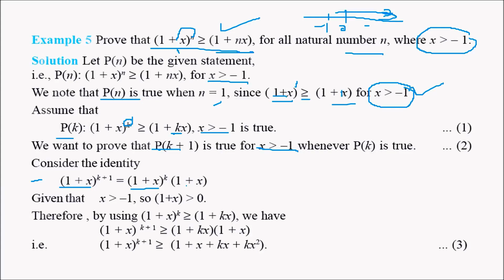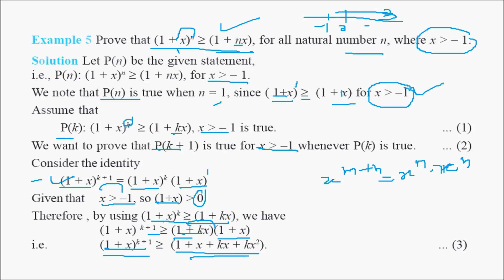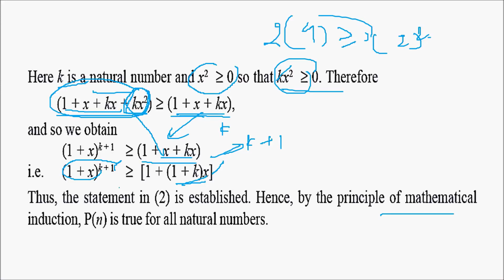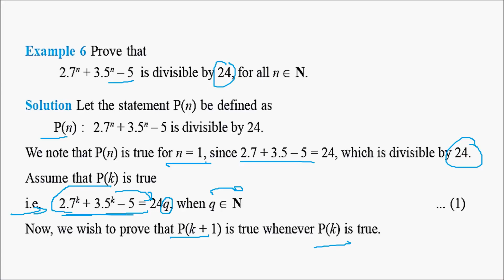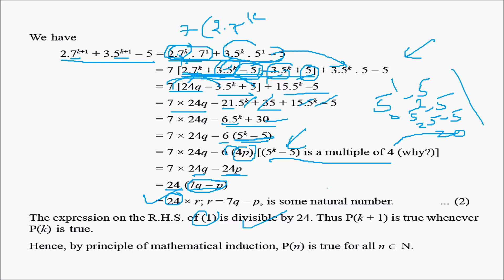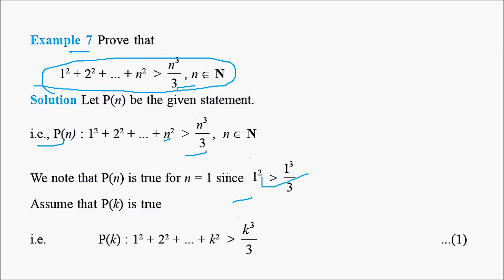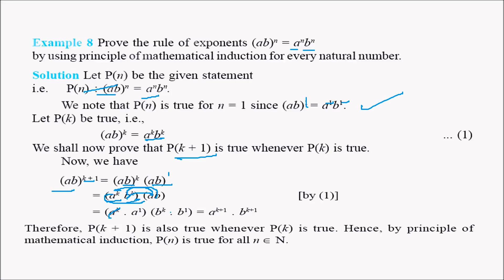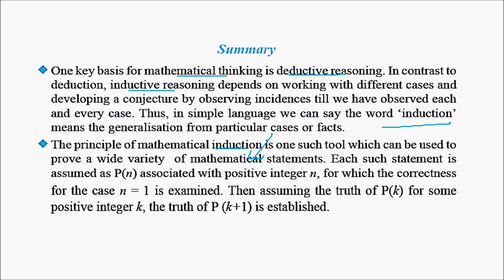CLASS 11 CHAPTER 4 MATHEMATICAL INDUCTION PART 4 IN HINDI NCERT CBSE 1080 X 1920